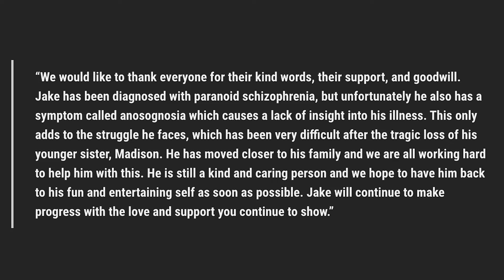The Tragedy of Jake Lloyd [Young Anakin Skywalker]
What happened to Jake Lloyd? The actor who played the young Anakin Skywalker in Star Wars: The Phantom Menace. Jake Lloyd was picked to play the future Darth Vader by George Lucas from thousands of child actors. It was his big break but unfortunately it broke his career in the wrong way. He retired from acting in 2001 and his adult life has been troubled ever since, as discussed in this video. I hope that he can make a full recovery very soon.